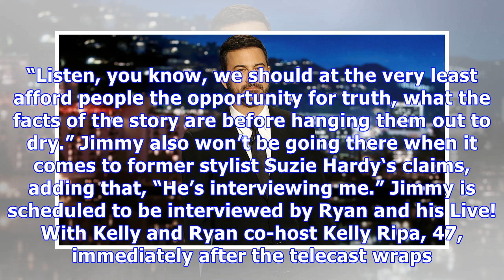Jimmy Kimmel Defends Ryan Seacrest Amid Allegations: ‘Afford People the Opportunity For Truth’